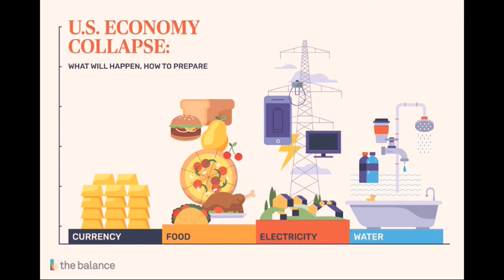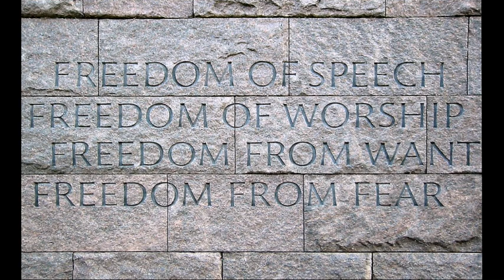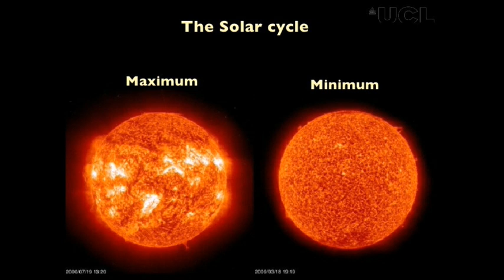2019 Preparedness - Issues of Concern